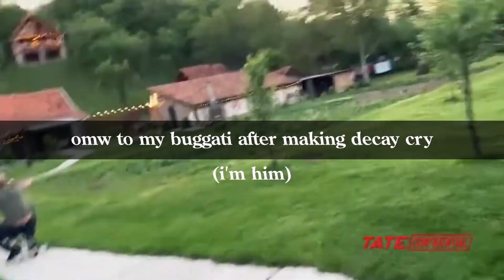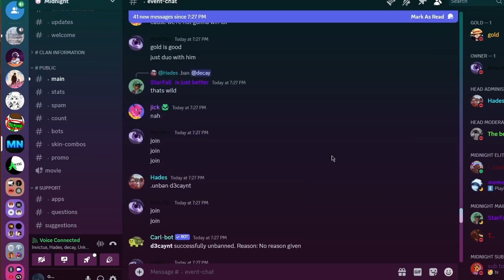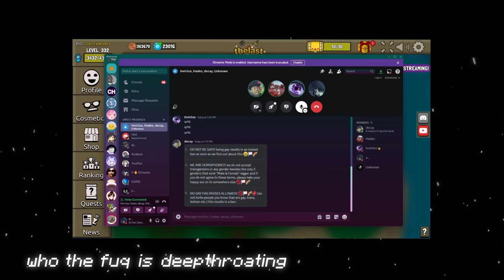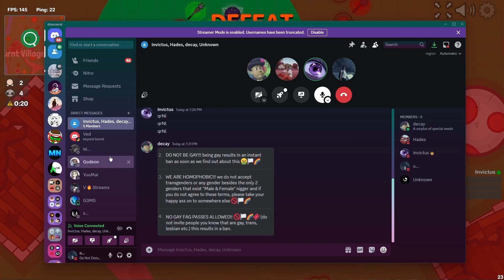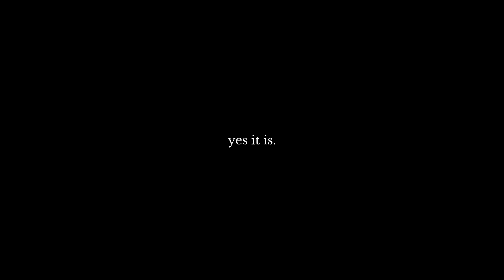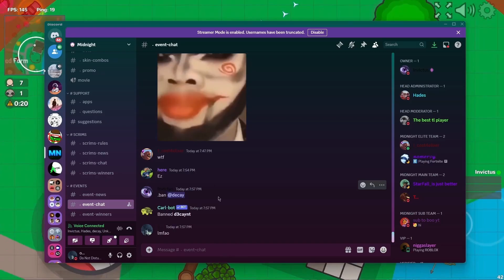*PRO* Players 2v2 in Thelast.io!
**featuring**
- invic
- decay
- hades